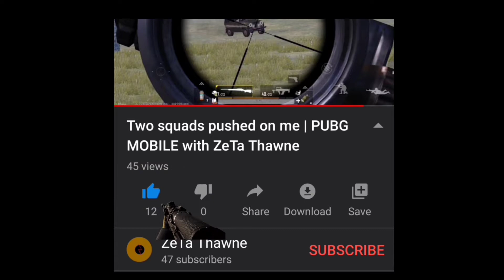This happened when they rushed on enemies | PUBG MOBILE with ZeTa Thawne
Played on : Real me 5 pro
Recorded by : In built screen recorder.